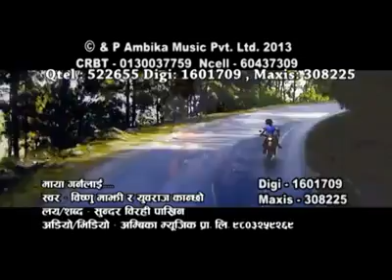Anjan rolpali gaule ma janmeko timilai maya garnla